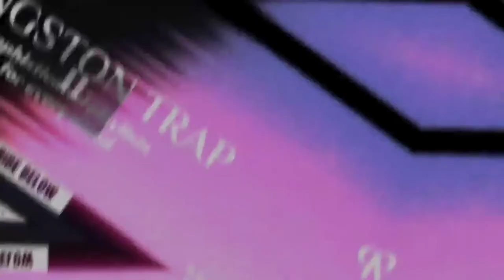لا ليلي - أروع اغنية بلغارية Bashie & Fatih Yılmaz - Le Leyli | Arabic remix | Car Show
✖ Kingston Trap ✖

✖ Graphics created by Sajid Khan ✖

✖ Kingston Trap ✖

✖ We try to promote and support new artists, (musicians/labels, composers, producers, photographers/filmmakers) who want to see create a fan base.